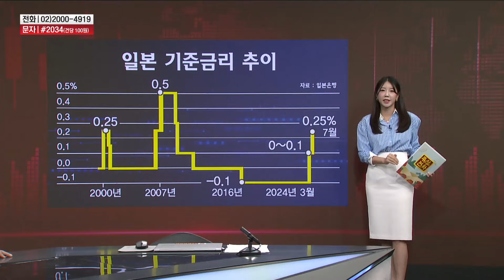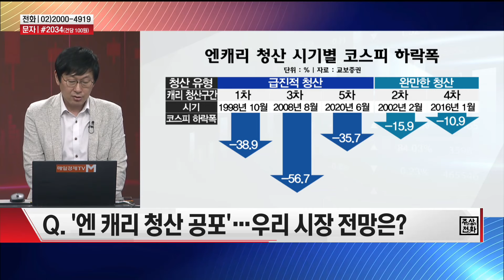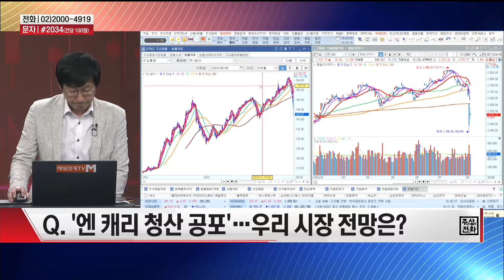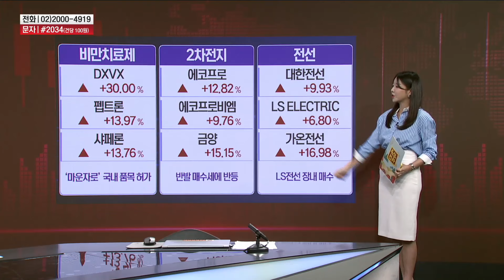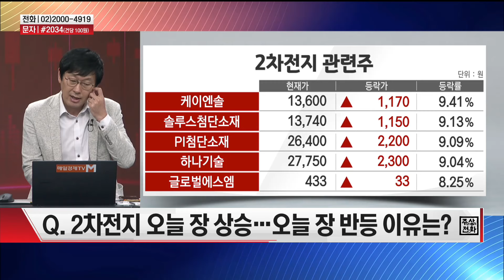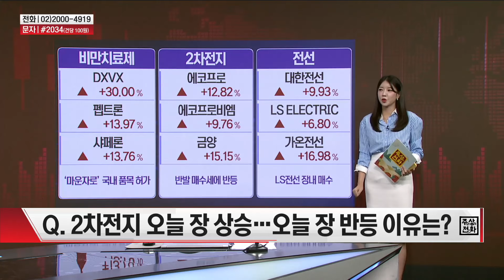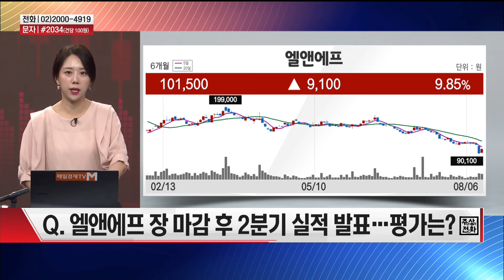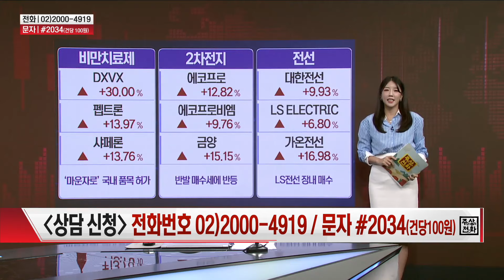[오늘의 소문] 비만치료제 · 2차전지 · 엘앤에프